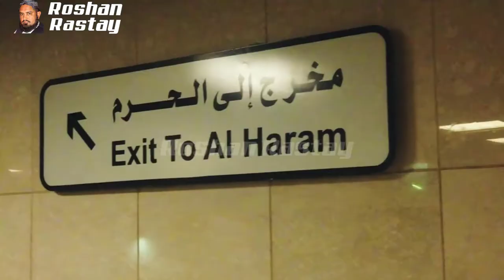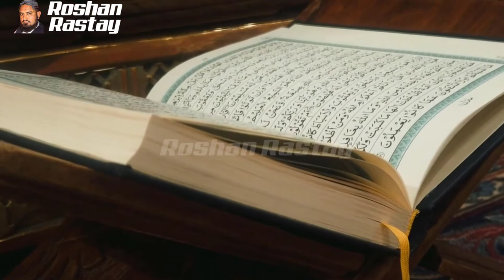Molana Zafar Ahmad Usmani Aur Ek Ashiq e Rasool Bacha مولانا ظفر احمد عثمانیؒ